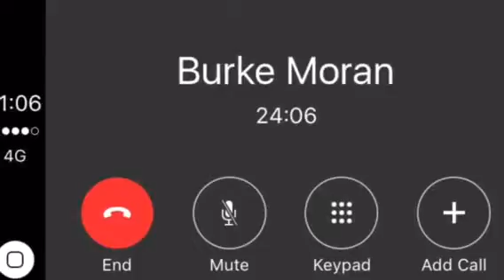3 MONTHS FROM LAST YEAR